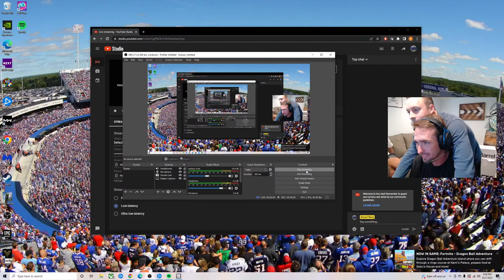Caldera Drops - Cream Stream Milk Crew